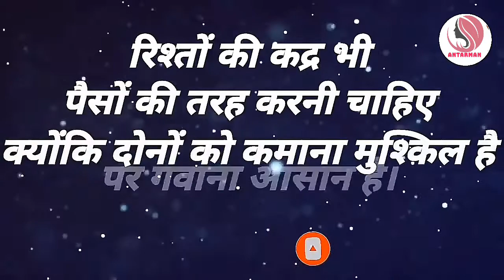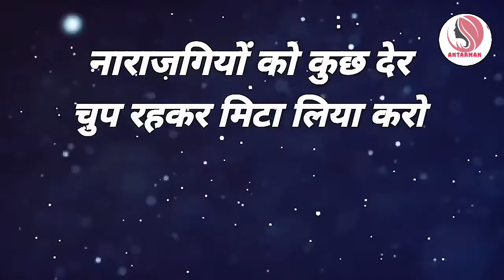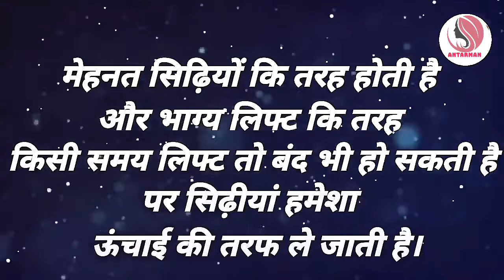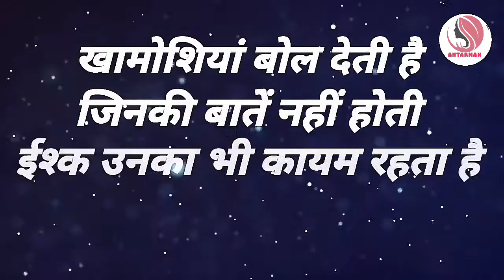अगर जीतना है हर बाजी तो लोगों की सुननाPowerful motivational speech hindi video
अगर जीतना है हर बाजी तो लोगों की सुनना बंद करो||Powerful motivational speech hindi video|| Subscribe- antarman to get more videos like this in future antarmanmotivation motivationalspeech motivatinalvideo motivationalthoughts motivation hindimotivationalvideo hindimotivationalspeech This channel is about motivational speech and energetic quotes to motivate you to work hard in life and face all the challenges. Student will also get study tips and inspiration in my videos. Change your life with best motivation and fill your life with positivity. Thankyou💐💐💐💐💐💐💐